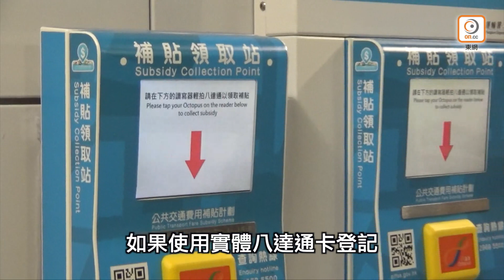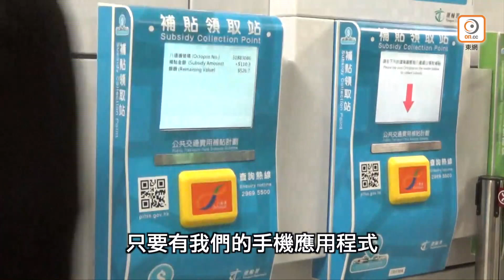【on.cc東網】電子消費券經中央平台登記 營辦商指若發現套現行為會跟進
//新冠疫情令香港百業蕭條，港人望穿秋水的5,000港元的電子消費券終見眉目，港府最快本月下旬公布計劃詳情，下月開始接受登記。申請將透過網上登記或填表2種模式，市民可從支付寶香港、八達通、Tap & Go拍住賞及WeChat Pay HK，4個儲值支付工具中選擇一個收款平台。//

【電子消費券經中央平台登記　營辦商指若發現套現行為會跟進】